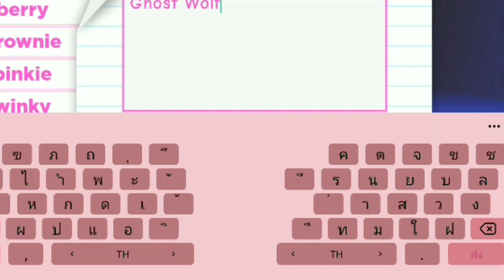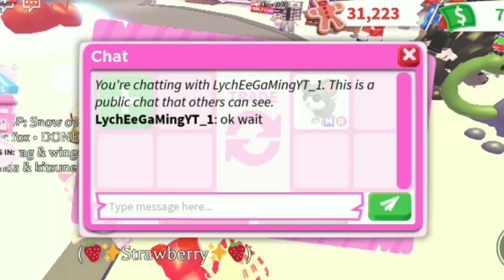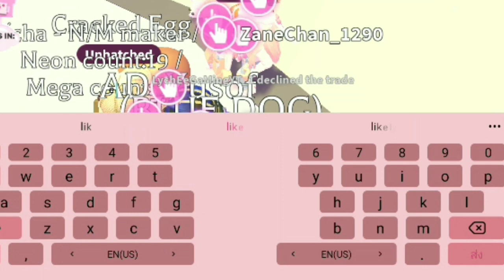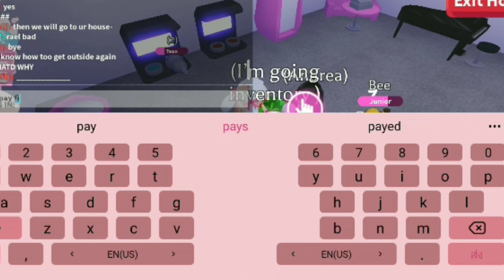♡ Growing my inventory in 30 days ( Part 28 )